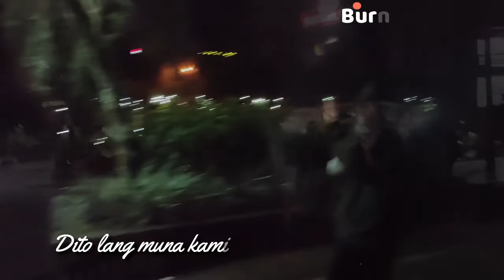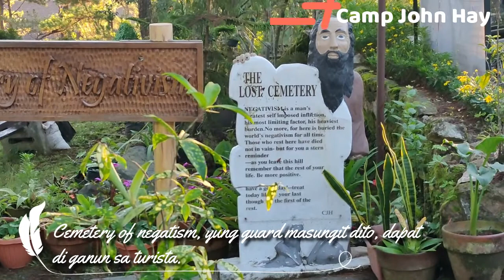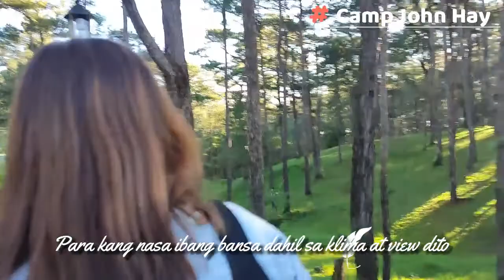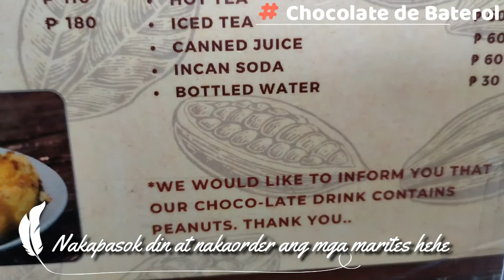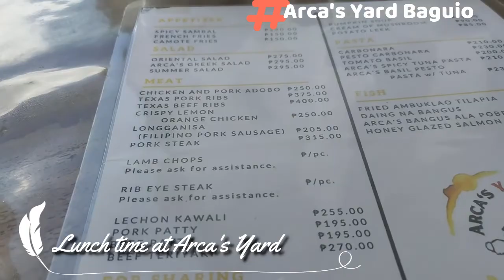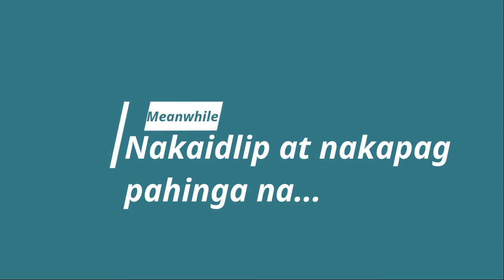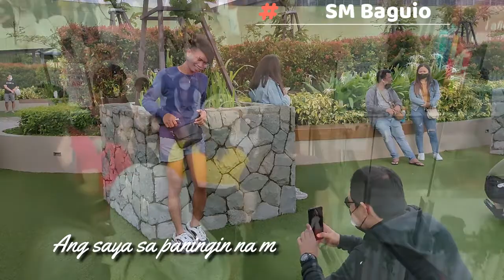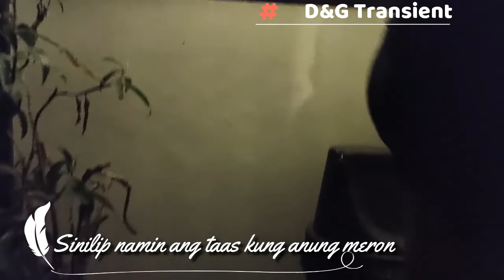DAV Life at City of Pines Baguio